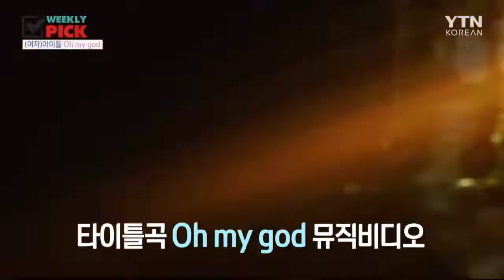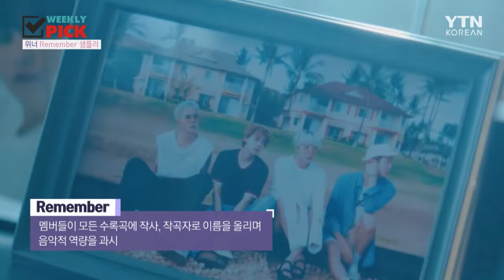[위클리픽] 신곡 M/V (여자)아이들, 최강창민, 위너 / YTN KOREAN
(여자)아이들 세 번째 미니앨범 'I trust'
타이틀곡 'Oh my god' 뮤직비디오

동방신기 최강창민
데뷔 후 17년 만에 솔로 앨범 Chocolate 발매

위너 세 번째 정규앨범 Remember로 컴백